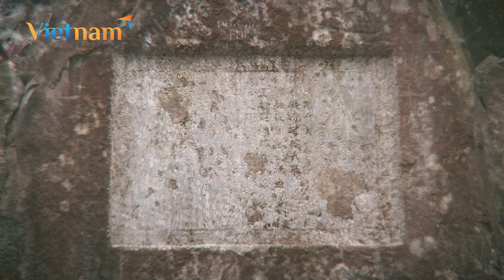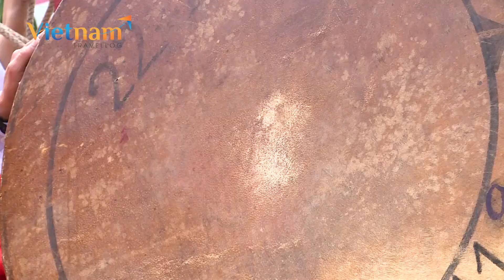Du xuân chiêm bái Chùa Thầy (Quốc Oai - Hà Nội) | Linh thiêng ngàn năm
Chùa Thầy là một trong những ngôi chùa cổ kính mang trong mình một nét đẹp đặc trưng. Nếu như bạn muốn tìm một nơi thanh tịnh, cổ kính thì nhất định nơi này sẽ là một sự lựa chọn hoàn hảo. Bỏ túi ngay kinh nghiệm du lịch chùa Thầy để bạn có được một chuyến đi hoàn hảo nhất nhé.